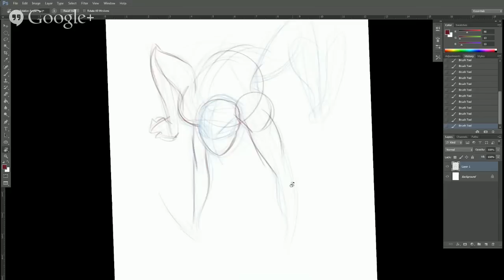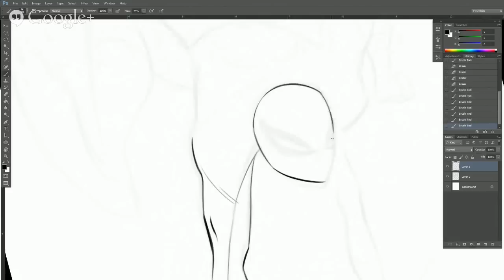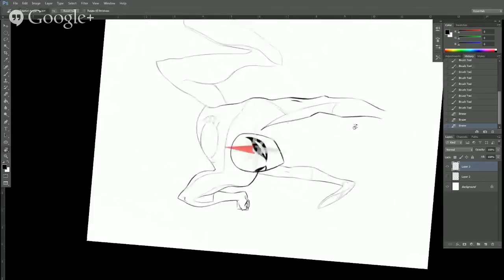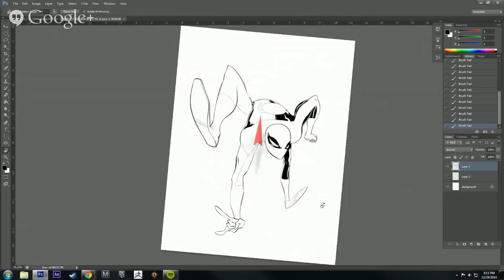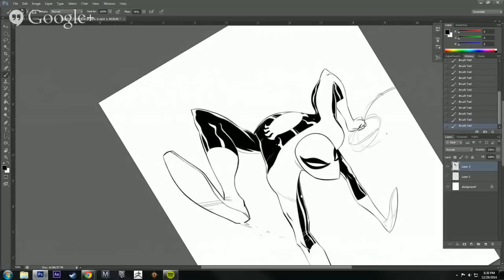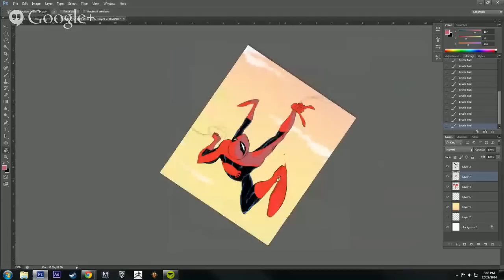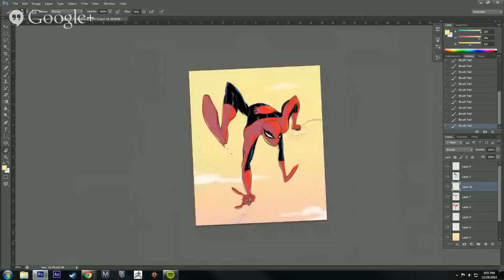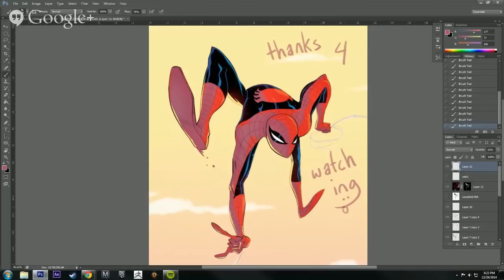Eric's new Cintiq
I just got my Cintiq 22HD installed and I want to put it through its paces...  i.e. draw Spider-Man. Wanna watch?!